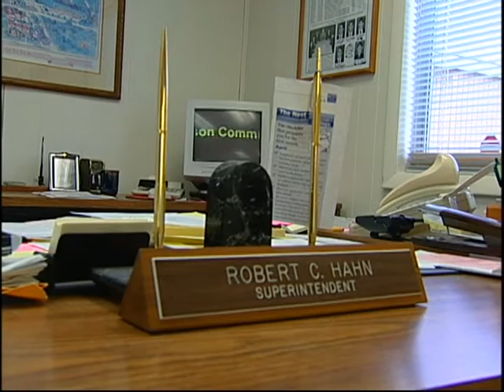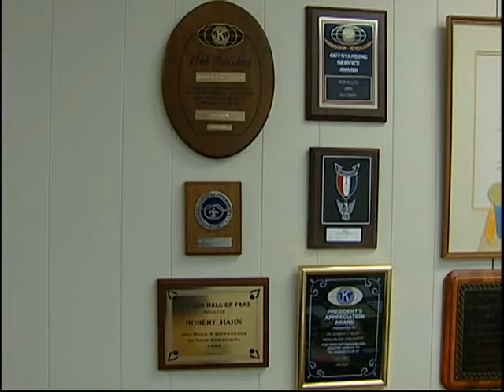Dr Hahn Superintendent Retirement Neil DeVries 2001